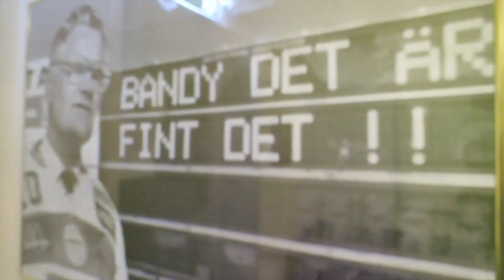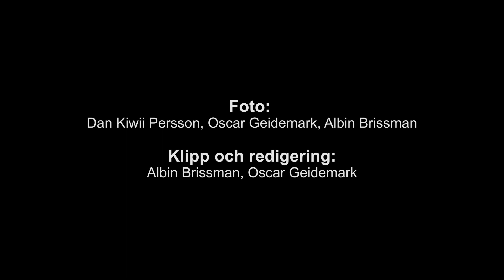Drömmen om Studenternas - Avsnitt 4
Se herrlagets avgörande mot Hammarby IF och hur dam- och herrlaget laddar upp inför finalveckan. Vet ni vad? Nu åker vi!

Under slutspelets gång kommer du få möjligheten att följa dam- och herrlagen bakom kulisserna i deras resa mot gulden.

Tack till:
Aros Måleri AB
Café Bar Sverige AB
Västerås Tidning

Vi vill samtidigt passa på att tacka våra klippare och redigerare duos film, kolla gärna in deras Youtube-kanal